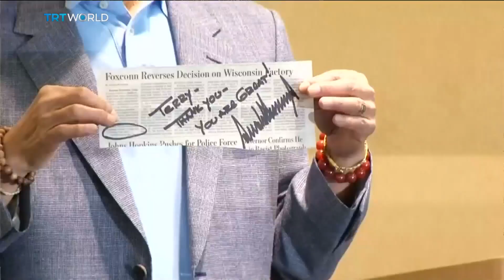US accuses China of reneging on commitments | Money Talks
The Trump administration says it's threatening to escalate its trade war with China because Beijing has backed-out of some of the promises it's made to end their dispute. US President Donald Trump says he'll more than double tariffs on Chinese goods on Friday, a move that's sent global markets on a wild ride. But they got some relief after Beijing said it's still be sending its top negotiator to trade talks in Washington this week. Paolo Montecillo reports. For more on the story, we spoke to Rajneesh Narula in the UK. He's a professor of International Business Regulation at the University of Reading's Henley Business School.